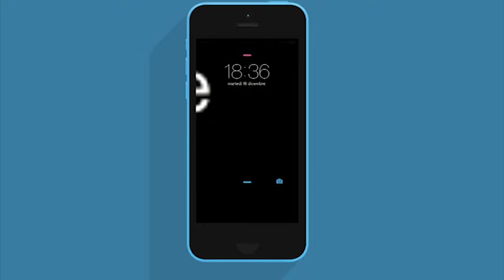LOOKING FOR YOU